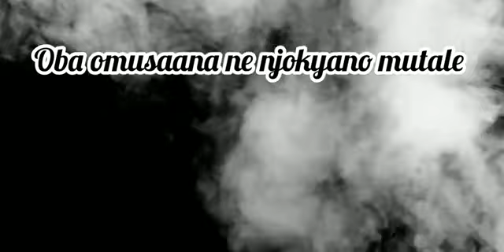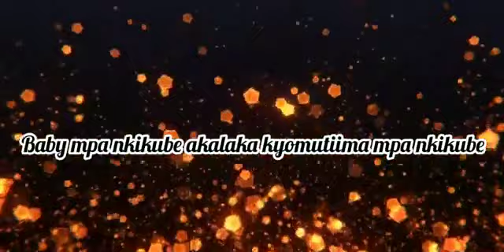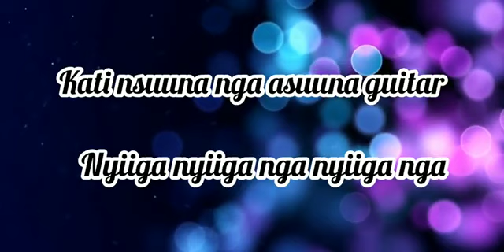Omutima by leek2 Ft Joe Rankz